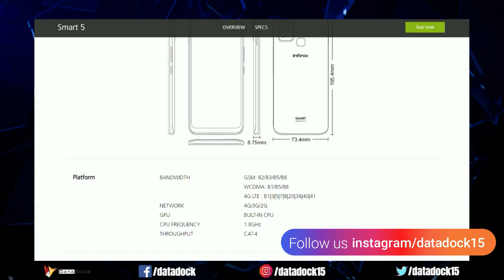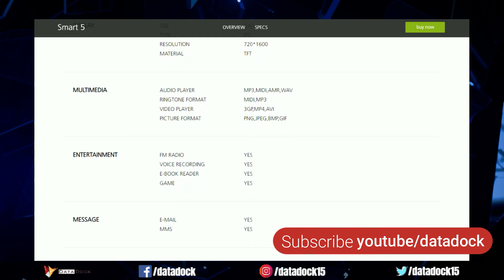Infinix Smart 5 The New Budget Smartphone Launched with a Surprise Processor ???? | Data Dock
Let's be on Social :
Thanks,
Data Dock